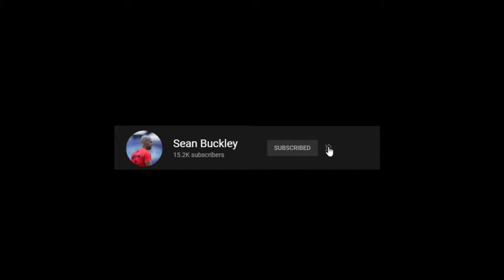Technical Warm Up: Figure 8 passing circuit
This is a passing circuit technical warm up that was implemented on a MD -1. The passes are short and the idea is that the drill moves at a quick pace to prepare the players for the rest of the training session.